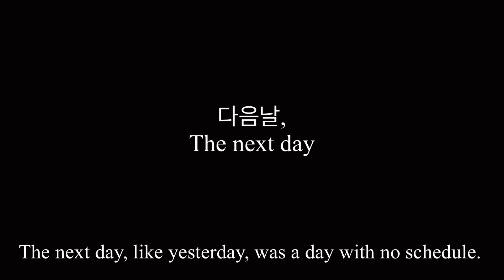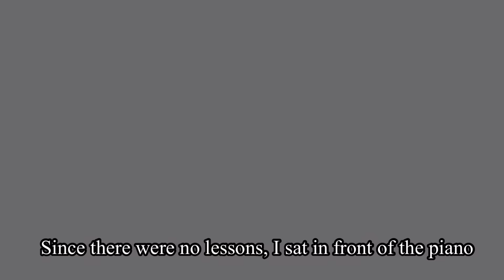[ENG] Vlog 워킹맘 집에서 혼자 쉬는 날 - 유부녀의 하루 브이로그